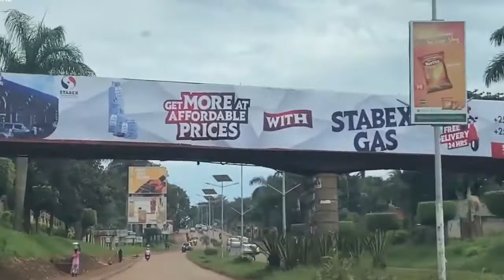10 FACTS ABOUT JINJA CITY IN UGANDA